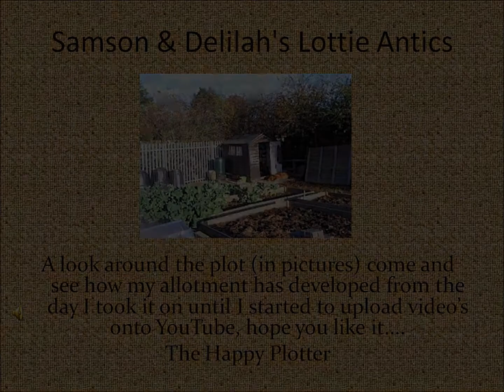My Allotment Movie by Samson & Delilah's Lottie Antics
A little look at my allotment in pictures, showing what it was like when I took it on to how it was when I started to show you around on YouTube, hope you like it.